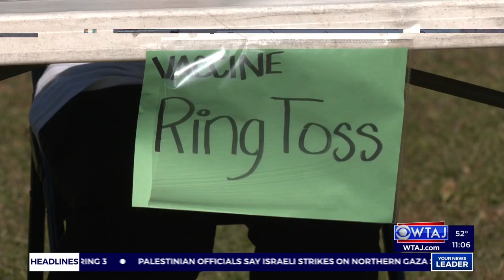Penn State Students host vaccine field day to educate children on vaccines